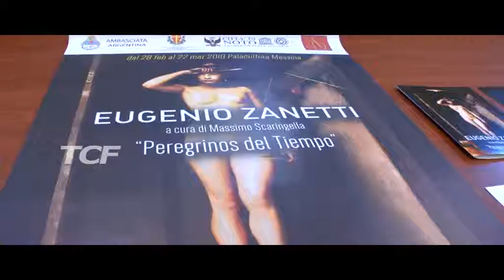ALEX CAMINITI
ALEX CAMINITI, MOSTRA OSCAR ZANETTI